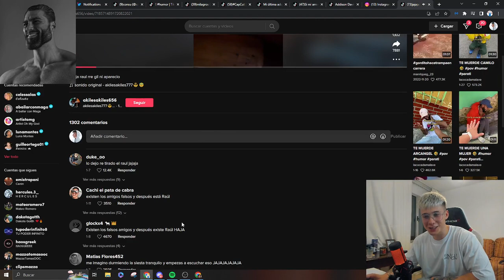Existen los AMIGOS FALSOS y Después esta RAUL | MAZZA Reacciona al GATO pidiendo Auxilio a RAUL